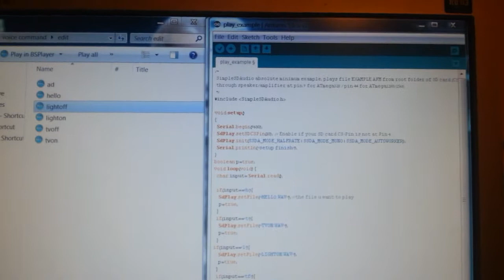Simple sd audio with arduino uno